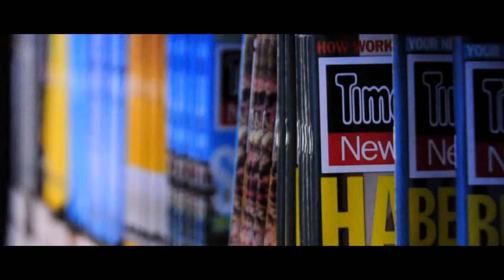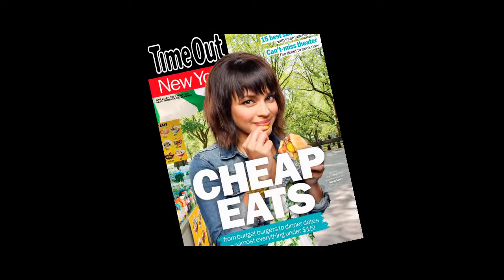Behind the scenes: Norah Jones cover shoot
Watch a behind-the-scenes video of singer-songwriter Norah Jones posing for Time Out New York's cover.